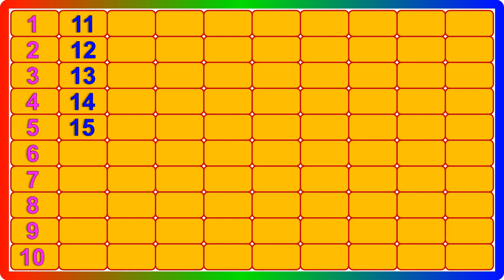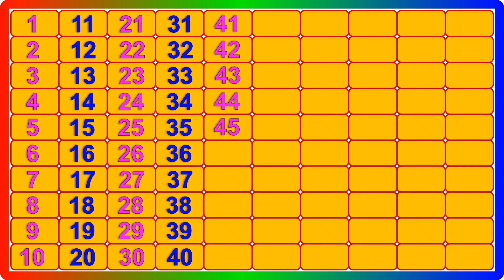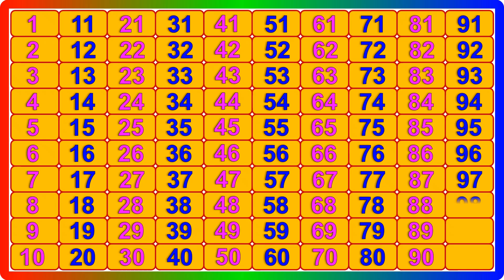Counting videos for kindergarten - 50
Your Query
ABCDEFGHIJKLMNOPQRSTUVWXYZ
Capital ABCD
abcd Alphabet
abcd video
abcd shabd
Easy Learn
Learn abcd
abc alphabet songs
abcd varnmala
abcdefg song
Kids abcd
Small abcd
abcd writing
abcd abcd
abcd 2
abcd for kids
abcdefghijklmnopqrstuvwxyz
abcd rhymes
abcd writing
abcd 2
abcde
abcd poem
abcd abcd
capital abcd
marathi abcd
abcd lkg
abcd 123
Numbers
Counting
numbers 1-100
counting 1-10
counting 1-20
count 1-100
1 se 100 tak ginti
ginti video
100 tak ginti
1 to 100 counting
ginti ginti
Ek se sau tak ginti
1234 numbers
abcd
ginti abcd
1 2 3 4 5
ginti pahada
ginti song
numbers for kids
1 se lekar 100 tak ginti
ginti abcd
100 तक गिनती
1 से 100 तक गिनती
गिनती गिनती
गिनती 100 तक
Numbers
Number
Number Song
1-100 Numbers
Learn to Count
एबीसीडी एबीसीडी
एबीसीडीईएफजी